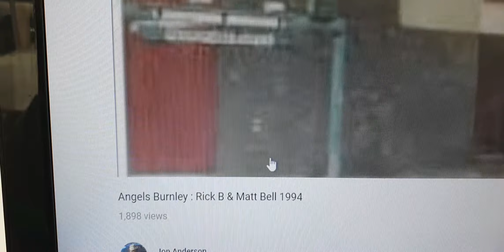Oldskool tune id???